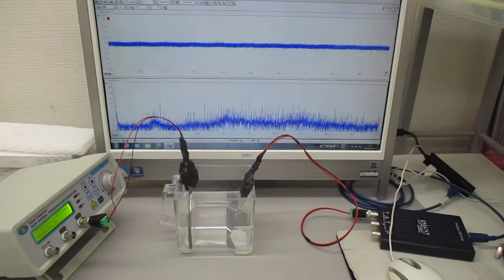超音波プローブを利用した超音波制御システム（超音波システム研究所）